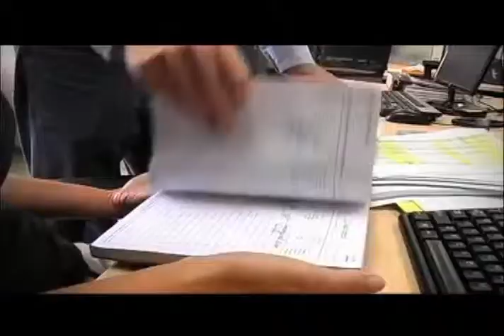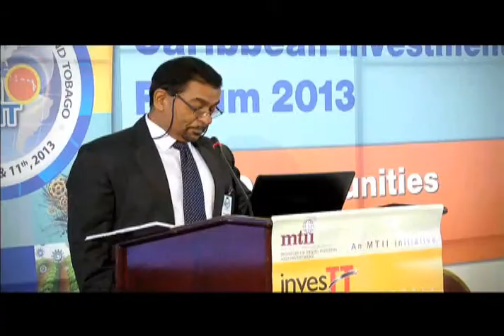Caribbean Investment Forum 2013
Here's a look back at this year's Caribbean Investment Forum in Port-of-Spain. For two days in June, over 500 business executives met to discuss investment opportunities. With a stable economy, Trinidad and Tobago boasts new FDI potential in tourism, agribusiness, downstream energy, ICT, and maritime and creative industries.